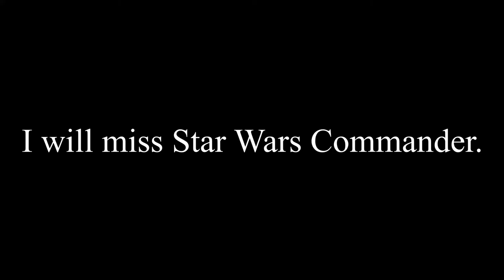Star Wars Commander